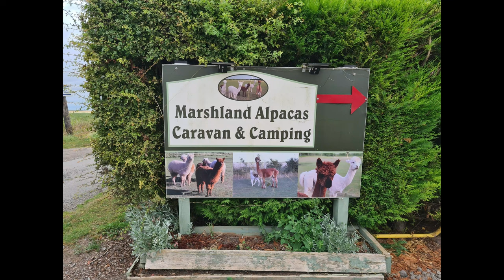Boyfriend takes Girlfriend on her 1st Bikepacking trip!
Join us on Lisa's first-ever bikepacking adventure as we cycle 100 miles over two days along the scenic Trans Pennine Trail! Starting in Howden, we pedal our way to the iconic Humber Bridge, battling fierce winds as we cross into Lincolnshire. Our journey continues through Barton upon Humber onto the beautiful Viking Way, ending at the Marshland Alpacas campsite, where we camp for the night surrounded by adorable alpacas and a cosy bar.

We set up our Trailstar tent with the OokWorks inner and put some new gear from TEMU to the test, including a lightweight wild camping chair, a titanium mug, and a solar panel. We also share our experience with homemade dehydrated vegan camping meals and indulge in a variety of high-calorie treats along the route—apple-flavoured rice cakes, anyone?

This adventure is all about fine-tuning our gear and skills in preparation for our next challenge: the Leeds to Liverpool Canal. Are we ready? Watch to find out!

0:00 Intro
1:28 Mission Statement
3:37 What's going on here then???
5:08 Marshland Alpacas Caravan and Camping
5:55 Sustenance
7:20 Alpacas
7:53 Breakfast
8:36 Riding across the Humber Bridge
9:25 Summary

Gear and resources:
Bike: Trek Marlin 5
Tent: MLD Trailstar
Inner: Ookworks
Cooking Gear: Temu